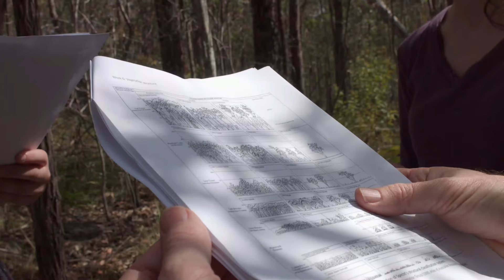Remarkable Environmental Science Graduate, Kieran Richardt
Kieran Richardt is a Griffith University Bachelor of Science graduate (majoring in Wildlife Biology and Environmental Science) who has gone on to start his own ecological consulting and environmental education business, Natura Pacific.